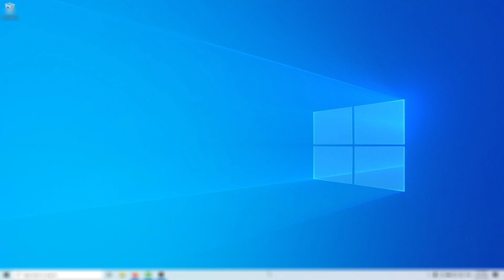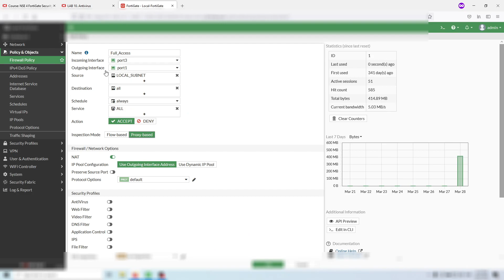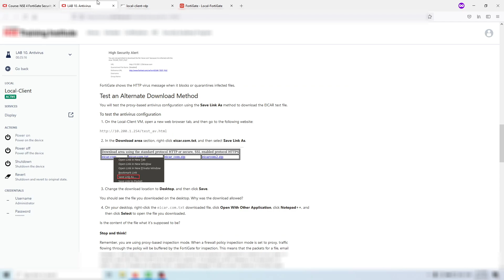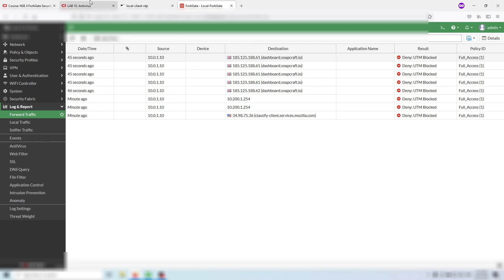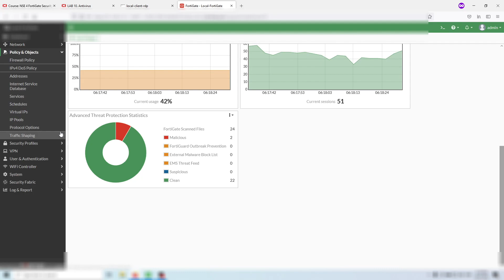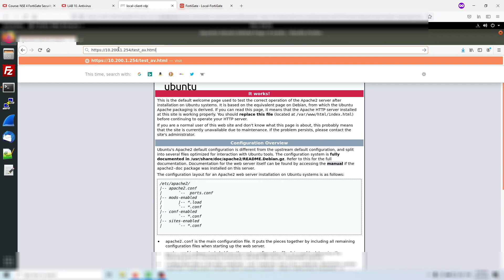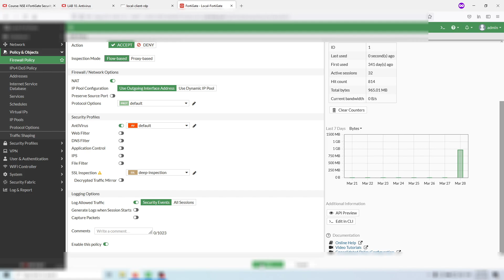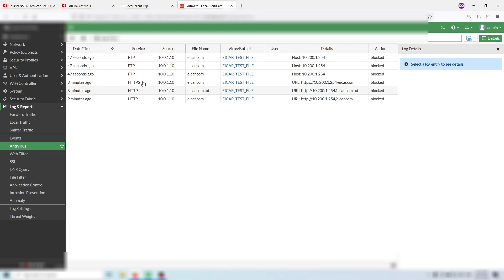NSE 4 FortiGate Security 7.0 (LAB 10: Antivirus)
In this lab, you will configure, use, and monitor antivirus scanning on Local-FortiGate in both flow-based and proxy-based inspection modes.